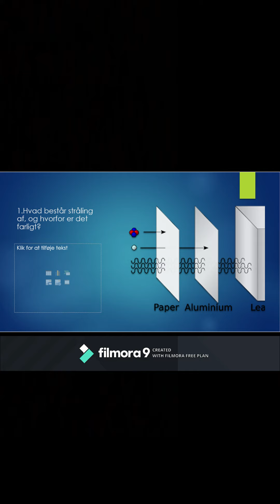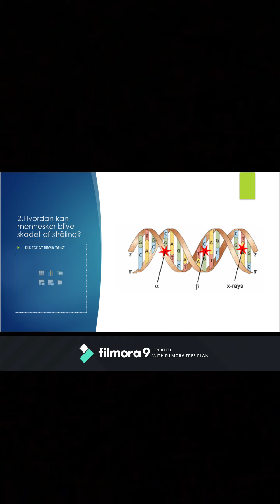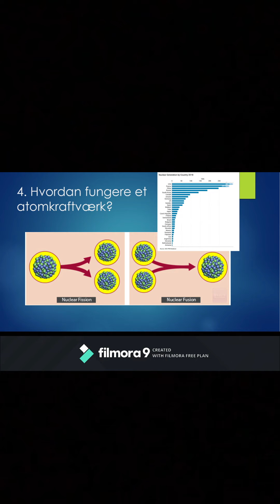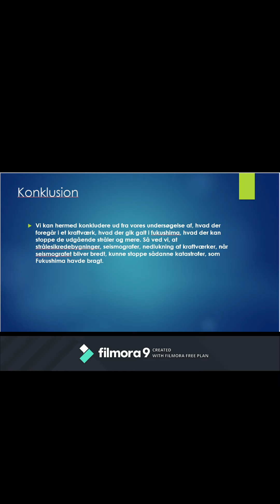Ajdin Stråling (Fætters kanal)